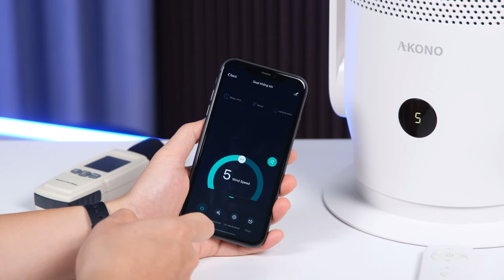Đánh giá Quạt không cánh và lọc không khí AKONO: QUÁ TIỆN DỤNG